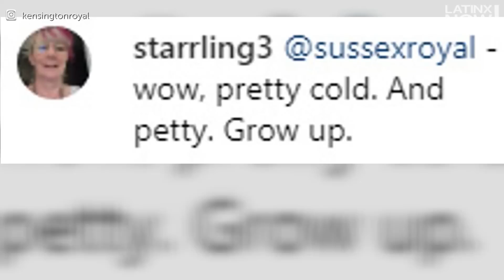Los duques de Sussex felicitaron al príncipe William | Latinx Now! | Entretenimiento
Latinx Now! El príncipe Harry y Meghan Markle causaron conmoción con su felicitación de cumpleaños para el príncipe William. Descubre por qué.